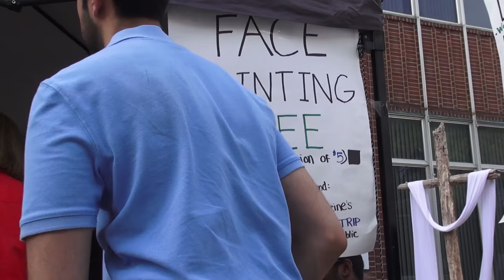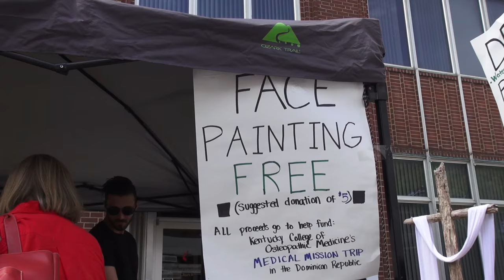Hillbilly Days fundraisers